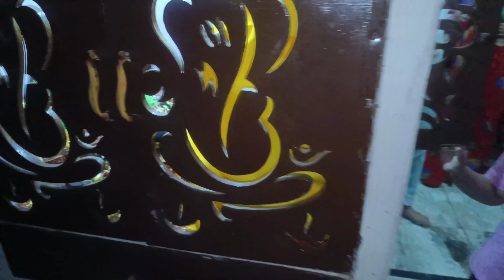FINALLY... Ganapati bappa aa gaye...🥺💞